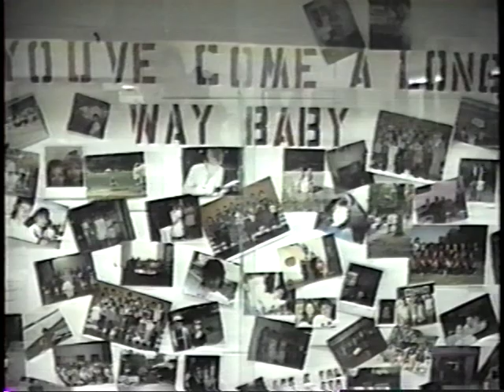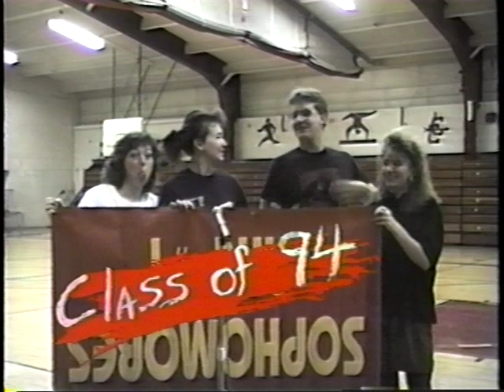Brookside High School Video Yearbook 1991-92 Part 3